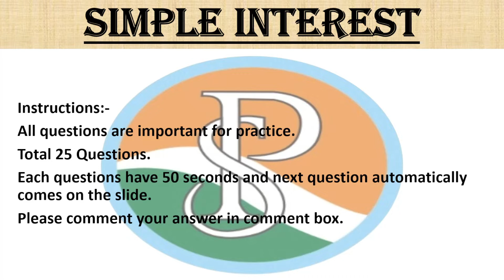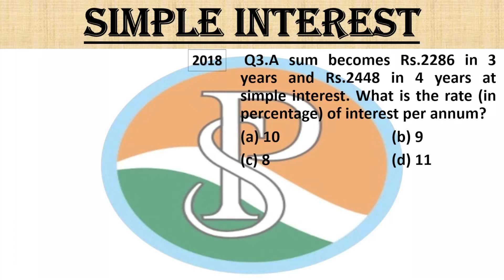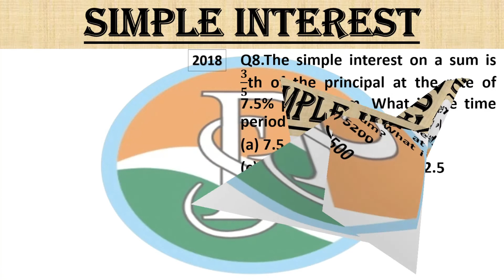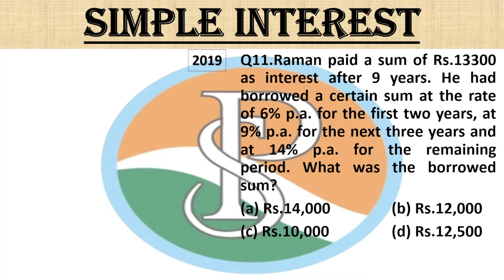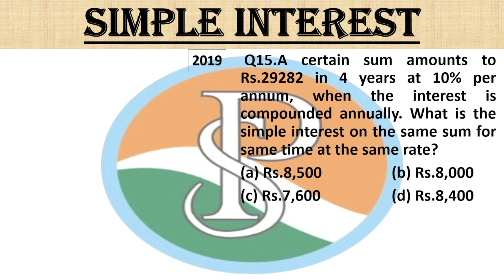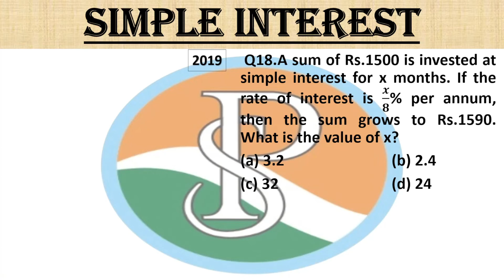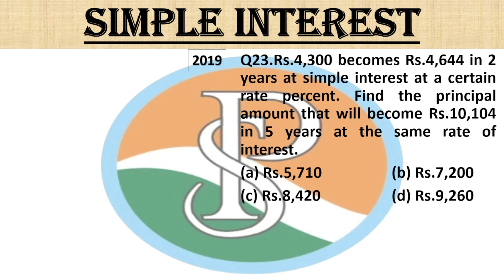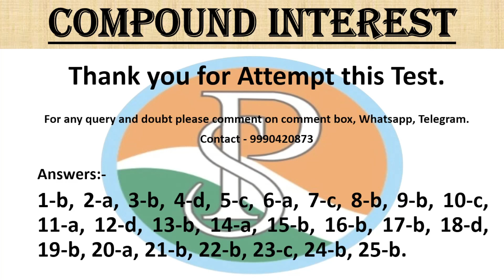Simple Interest TEST-2( साधारण ब्याज )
SIMPLE INTREST SIMPLE INTRESTTEST complete simple interest ( साधारण ब्याज )
kuta software infinite pre algebra simple and compound interest
how to solve for r in simple interest formula